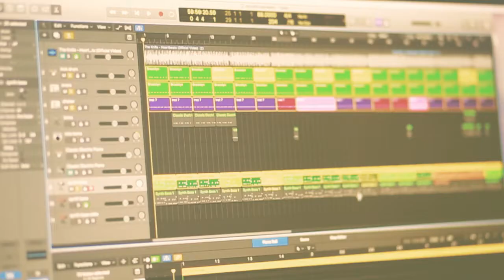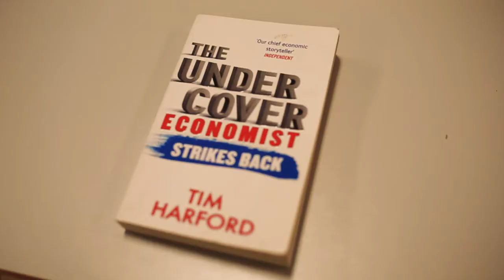C6 Open Events 2017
If you are thinking of sending your son or daughter to Sixth Form, why not consider Commonweal Sixth. Based in the heart of Old Town, Swindon Wiltshire.